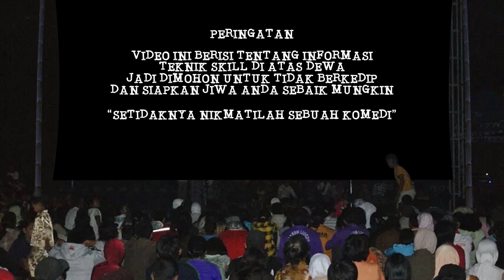SKILL DI ATAS DEWA JANGAN BERKEDIP DAN SANGAT RAHASIA - PUBG MOBILE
Toton sampai habis ya temen temen sapa tau dpt pelajaran :D

Follow juga Facebook ku ya guys tar saya tiap hari live di sana
Follow juga Instragram ku ya temen temen
► Instragram - @aris.prihantoro

►Line = @aris_terserah

PMCO